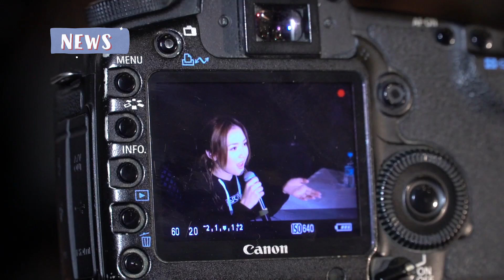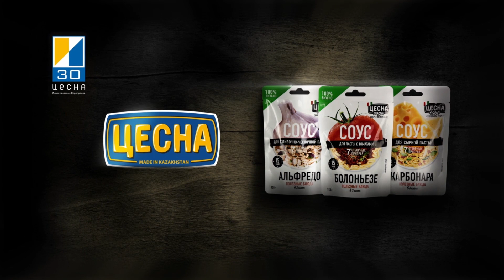Алуа Конарова: «BN надо учиться петь»